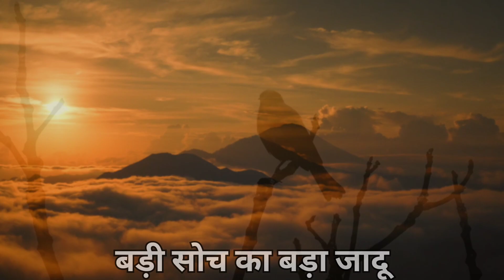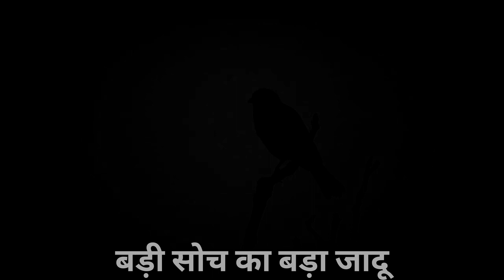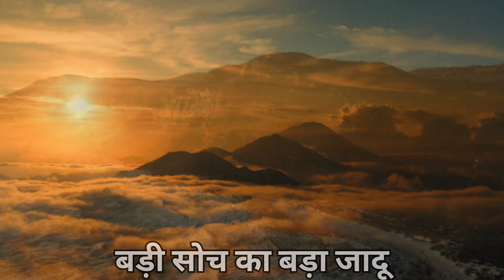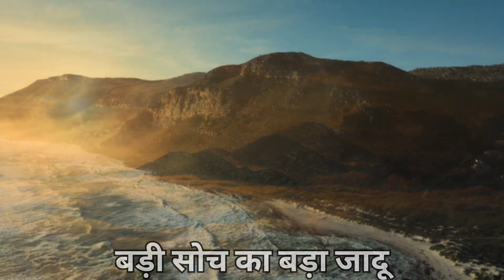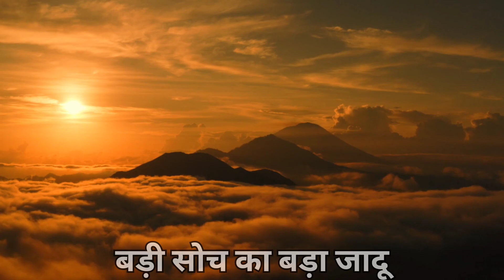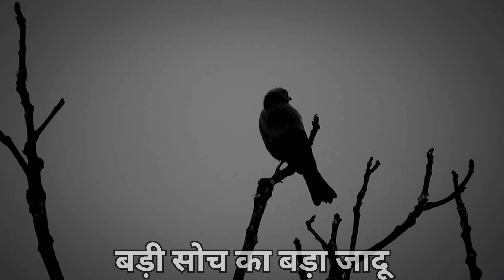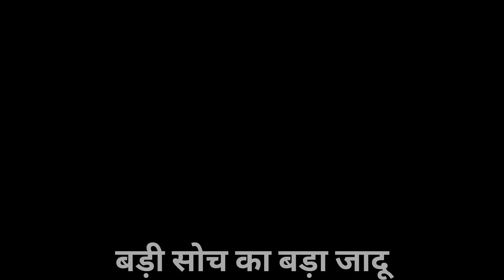बड़ी सोच का बड़ा जादू|The Magic Of Thinking Big book summary in Hindi|बड़ा सोचो यही असली कामयाबी है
बड़ी सोच बड़ा जादू | full book summary in हिंदी

अपनी सोचने-समझने की क्षमता का जादू देखने के लिए आपको इस सारांश को जरूर सुनना चाहिए।
द मैजिक ऑफ थिंकिंग बिग पहली बार 1959 में प्रकाशित हुआ था, यह डेविड जे. श्वार्ट्ज की एक स्वयं सहायता पुस्तक है। एक संक्षिप्त संस्करण 1987 में प्रकाशित हुआ था। फोर्ब्स ने इसे सबसे बड़ी स्वयं सहायता पुस्तकों में से एक बताया।

बड़ा सोचने का जादू आपको खाली वादे नहीं बल्कि उपयोगी तरीके देता है। डॉ. श्वार्ट्ज़ आपकी नौकरी, आपके विवाह और पारिवारिक जीवन, और आपके समुदाय से अधिकाधिक लाभ उठाने के लिए सावधानीपूर्वक डिज़ाइन किया गया कार्यक्रम प्रस्तुत करते हैं। वह सिद्ध करते हैं कि महान सफलता और संतुष्टि प्राप्त करने के लिए आपको एक बौद्धिक या जन्मजात प्रतिभा होने की आवश्यकता नहीं है, लेकिन आपको आदत को सीखने और समझने की आवश्यकता है।

To see the magic of your thinking capabilities you should definitely listen this summary.
The Magic of Thinking Big was first published in 1959, is a self-help book by David J. Schwartz. An abridged version was published in 1987. Forbes called it one of the greatest self-help books.

The Magic of Thinking Big gives you useful methods, not empty promises. Dr. Schwartz presents a carefully designed program for getting the most out of your job, your marriage and family life, and your community. He proves that you don't need to be an intellectual or have innate talent to attain great success and satisfaction, but you do need to learn and understand the habit .

बड़ी सोच का बड़ा जादू ऑडियो बुक yebook new video yebook latest video yebook videos in hindi Yebook readers books club law of attraction readers book club Ncr readers club hindi audio book audio book summary हिंदी ऑडियो बुक्स लेटेस्ट ऑडियो audiobook audiobooks full length full audiobook Latest audio books Full audiobook in hindi motivational speech 2023

बड़ी सोच का बड़ा जादू बुक हिन्दी